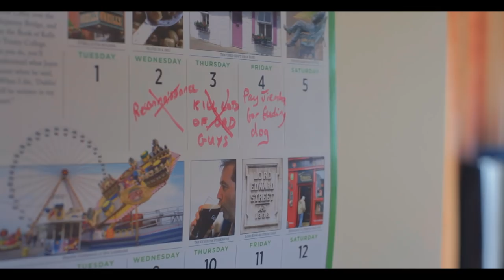Jiemba vs. Mr. Wick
Jiemba Sands encounters his toughest opponent to date... Mr. Wick!

VFX - Jack Lloyd-Parker
Script, Directing and editing )Edited with FCP 7 and DaVinci Resolve16Filmed with a Canon 6D, Canon 5D Mark II, Canon Rebel T2i, GoPro 8 and iPhone 6s Plus